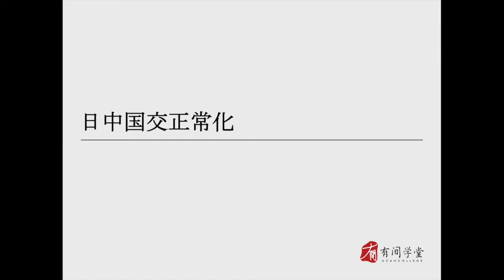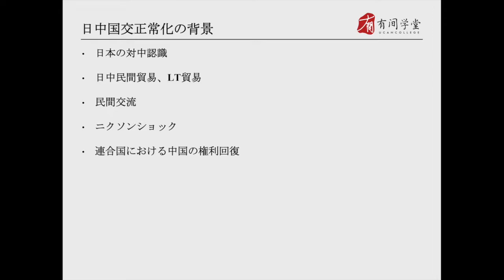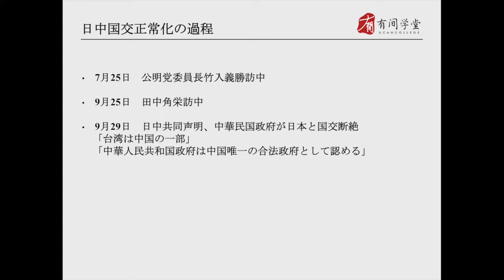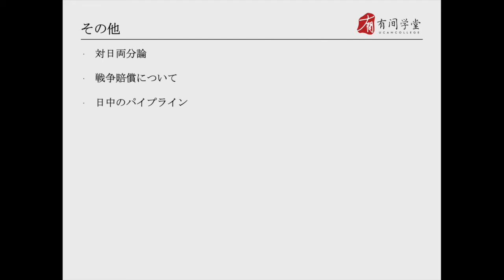国际关系15：日中国交正常化